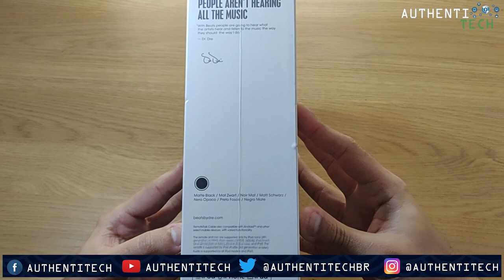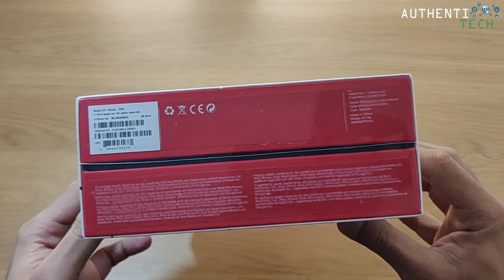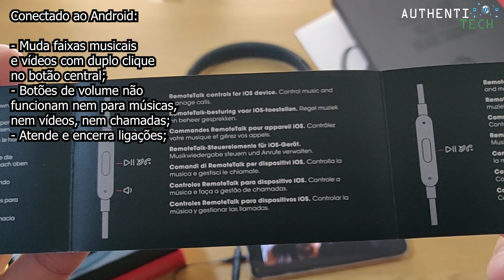★ Headphone Beats EP - Que som é Esse !!! 🔊🔊🔊😱😱😱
MagazineLuiza melhor preço deste produto no Brasil!

▓▓▓▓▓▓▓▒▒▒▒ALGUMAS PROMOÇÕES:▒▒▒▓▓▓▓▓▓▓▓▓

🔥Xiaomi originais Redmi Nota 7 3GB 32GB Snapdragon 660 13MP 48MP Câmera Dupla 6.3 ''Gota de Água 19.5: 9 tela Do Telefone Móvel 4000 mAh
*Versão Chinesa, idioma apenas Inglês/Chinês*
🏷 Cupom: Não precisa

🔥Xiaomi originais Redmi Nota 7 4GB de RAM 64GB ROM Telemóvel Snapdragon 660 Octa Núcleo 4000 mAh 6.3 "2340*1080 48MP + 5MP CE Celular

🔥Xiaomi originais Redmi Nota 7 6GB de RAM 64GB ROM Telemóvel Snapdragon 660 Octa Núcleo 4000 mAh 6.3 "2340*1080 48MP + 5MP CE Celular

*Versão com 256GB, ROM Global Oficial Xiaomi Multi-idiomas!*
🏷 Cupom: Não precisa

🏷 Cupom: 1BG8P3
:fire: Preço: R$ 1.931,16

🔥Xiaomi Mi MIX 3 Global Version 6.39 inch 6GB RAM 128GB ROM Snapdragon 845 Octa core Smartphone - Blue
*ROM Global Oficial Xiaomi Multi-idiomas*
🏷 Cupom: 2BGMix3N

🔥OnePlus 6 6.28 Inch 19:9 AMOLED Android 8.1 6GB RAM 64G ROM Snapdragon 845 Octa Core 4G Smartphone - Black
🏷 Cupom: 13bff7